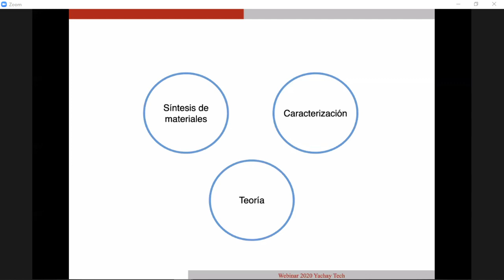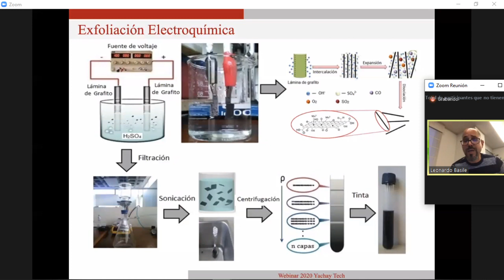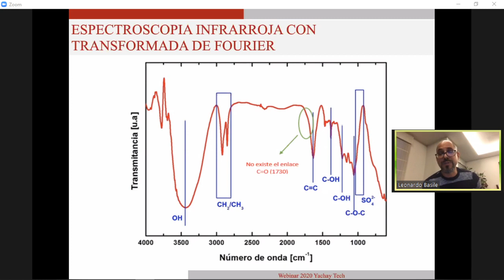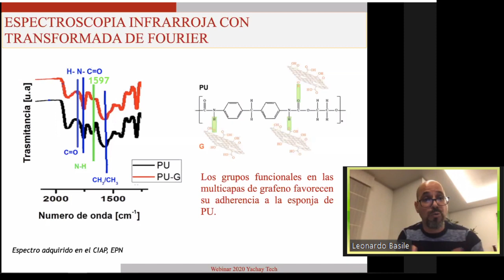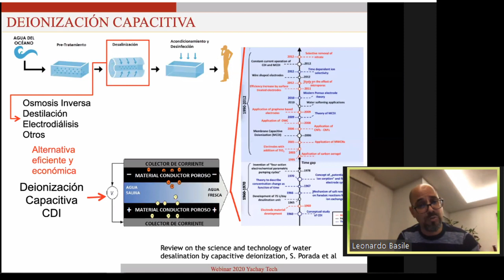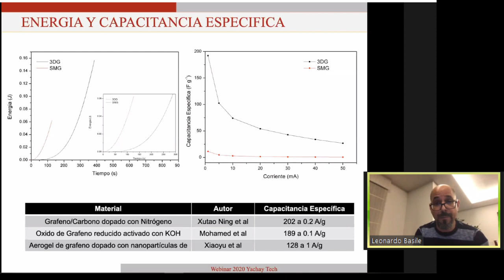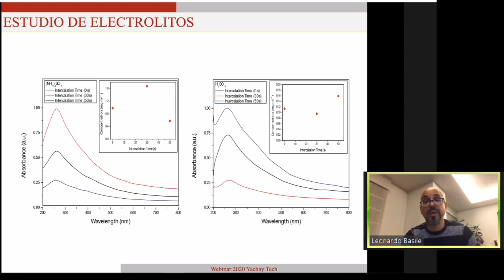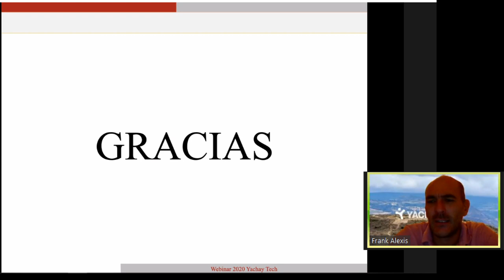Obtención de tinta de grafeno mediante exfoliación electroquímica del grafeno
Webinar 2020 Yachay Tech. Realizado el 18/05/2020
Hacer investigación en "paises del sur"
¿Se puede hacer invesatigación en Ecuador?
Tema: Obtención de tinta de grafeno mediante exfoliación electroquímica del grafeno
Por Leonardo Basile E.P.N:
Caracterización de la tinta de grafeno

CONTEXTO
Desarrollo de técnicas versátiles de fabricación de grafeno y otros materiales 2D

Aplicaciones, ideas iniciales:Filtros a base de grafeno, para filtrar "absorver" fluor (cuidar el ambiente)

Grefeno en proceso de deionización capacitiva
Voltametría cíclica
Procesos No Faradaicos
Comportamineto de materiales
Impedancia electroquímica
Estudio de electrolitos
Simulaciones
Grafeno reducido